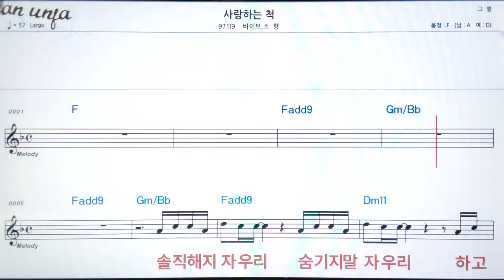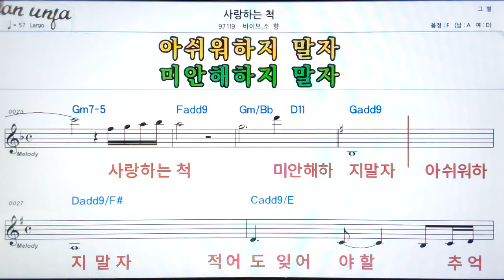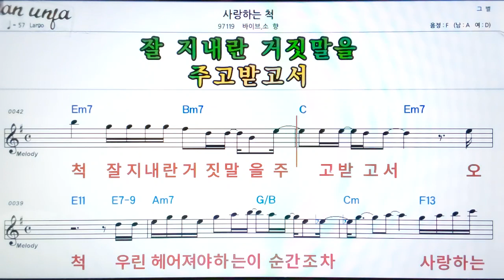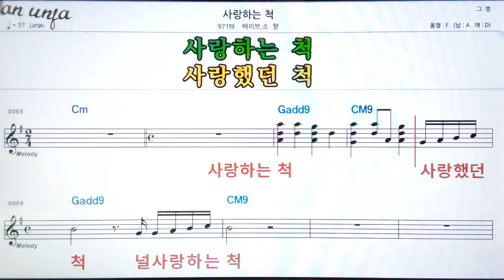사랑 하는 척/바이브*소향👍악보, 기타 코드,가사,Karaoke*가라오케 반주